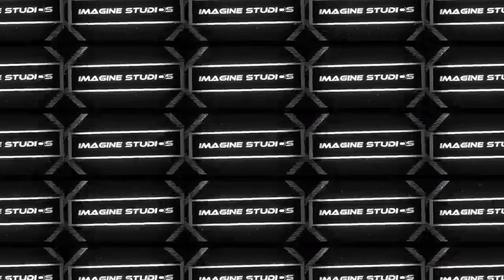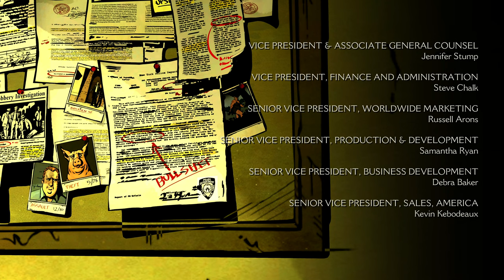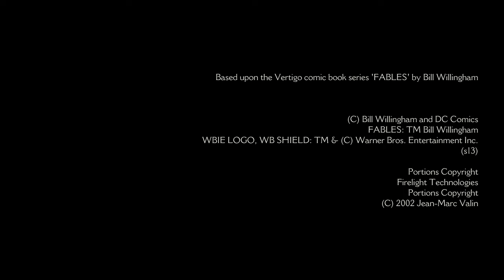The Wolf Among Us Walkthrough - "A Crooked Mile" #4- No Commentary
New The Wolf Among Us gameplay, in this serie we'll follow detective Bigby aka best know as The Big Bad Wolf from the fables Red Riding Hood and The Three Little Pigs, settled in New York several of the fables try to adjust to the human world, but when something atrocious happens their community might be at stake, stick around to see more of what I'm talking about and as always, if you like what you see don't forget to leave a like and subscribe for the youtube algorithm know that my content is safe.

In the game, players control Bigby Wolf, the sheriff of Fabletown – a clandestine community within 1980s New York City consisting of various fantastical characters from fairy tales and folklore – and must investigate a series of mysterious murders, the first ones to occur in Fabletown in a long time.

The Wolf Among Us is a graphic adventure game, played from a third-person perspective. The player controls protagonist Bigby Wolf, who must investigate a series of mysterious murders. Throughout the game, the player explores various three-dimensional environments, such as apartment buildings and a bar. When exploring an environment, the player may find an object they can interact with; when this occurs, they must move a cursor over the object to select and examine it.

Items of interest are stored in an inventory, and can be used later in the story. The player may also talk with non-player characters, and see the conversations presented in the form of dialogue trees. The dialogue options chosen during conversations would either have a positive or negative effect on how other characters view Bigby, and their perceptions would influence future events in the story. Some scenes are more action-oriented, forcing the player to respond to a series of quick time event (QTE) prompts. The player is not required to complete every QTE prompt, and skipping certain prompts may affect future events in the story.

The Wolf Among Us is set in the year 1986, nearly twenty years before the events of Fables. For years, many of the magical lands described in myth, legend, and folklore (known as The Homelands) have been occupied by an enigmatic tyrant known as the Adversary. To escape the Adversary's totalitarian regime, many of The Homelands inhabitants (collectively known as Fables) fled to colonial America, and created an enclave known as Fabletown, now located in modern-day Manhattan.

To mask their presence from the native humans (referred to as "mundys"), all non-human Fables have to purchase an enchantment known as a "glamour" which allows them to appear human, otherwise they will be relocated to a rural community known as "The Farm".

In this video we've finished the third episode that award's the player two achievements:

-  The Enchanted Land of New York City
- Journeyman Librarian

Thank you guys for supporting me, it means alot.

Anyway I'll be working on it, so as the quality of the videos so you can have the channel that you all deserve!

Once again, thanks for the support, subscritions, likes, comments, hell everything! You guys are awesome, stay linked for more! ;)))))

☯ ● ☞ The Undercover ☜ ● ☯